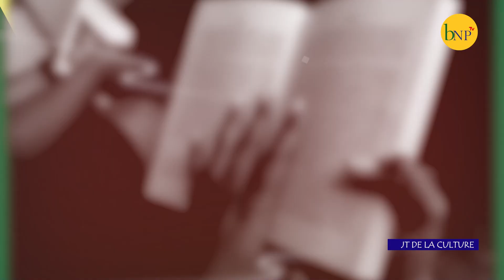JT de la Culture du 21 Décembre 2022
Suivez le JT DE LA CULTURE avec comme invité DIEUDONNÉ NIANGOUNA acteur, auteur, dramaturge et metteur en scène du Congo Brazzaville.